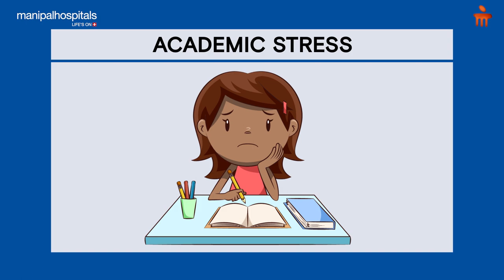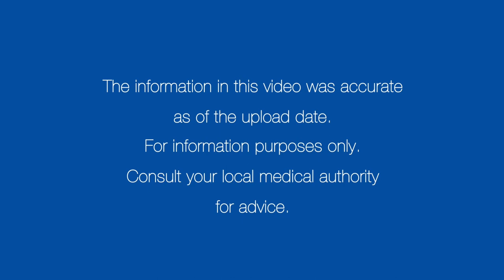Depression – Risk Factors and more | Manipal Hospitals India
Depression is a major cause of disability, absenteeism, presenteeism, and productivity loss among working-age adults. Who can fall prey to depression? Can children also get depression? What are the risk factors for depression? How can one manage the symptoms of depression? All of this and more will be discussed by Dr. Vanishree BN from Manipal Hospital, Bengaluru.

00:25 - Who can fall prey to depression?
01:12 - What are the risk factors?
02:20 - When to see a doctor?
03:12 - How can one manage their symptoms?